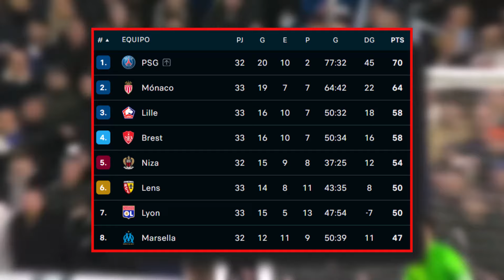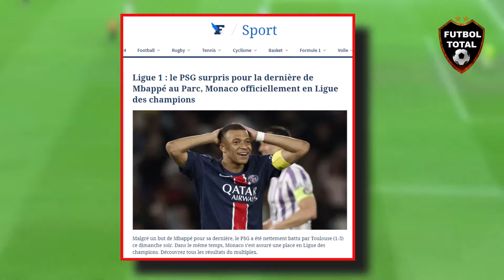ASI REACCIONA PRENSA EUROPEA a DESPEDIDA de MBAPPE del PSG vs TOULOUSE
¿Cómo celebró Kylian Mbappé tras marcar en su partido de despedida con el PSG? Fue a la banca para abrazar a Keylor Navas, quien también se marchará del club parisino al final de la temporada. Grandeza reconoce grandeza.

Pitada a Mbappé cuando ha sonado su nombre en la megafonía del Parque de los Príncipes, a 45 minutos del PSG-Toulouse.

ESPECTACULAR TIFO en la DESPEDIDA de MBAPPÉ!

🙏El francés ha agradecido a los ultras en su último partido como local en el Parque de los Príncipes.

Un jeune supporter du PSG s’est fait insulter au micro par un capo du VA en marge de l’hommage à Mbappé

« Eh, ça fait sept ans il était au club ! Toi t’as même pas 10 ans, qu’est-ce tu parles ? Pourquoi t’ouvres ta gue** ? Tu veux quoi ? Ferme ta gue** j’t’ai dit ! »

Les vrais fans de Mbappé ne passeront pas sans aimer ce post.

Mbappé was honored by PSG Ultras in his last game at Parc des Princes. The club did not prepare any tribute for him.